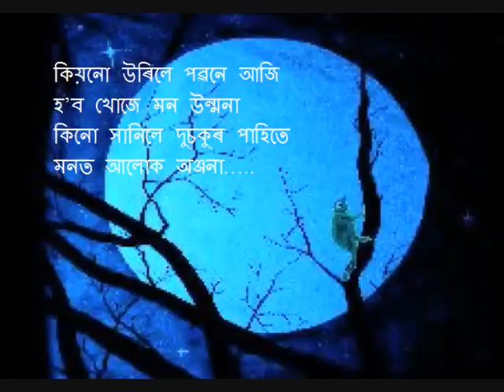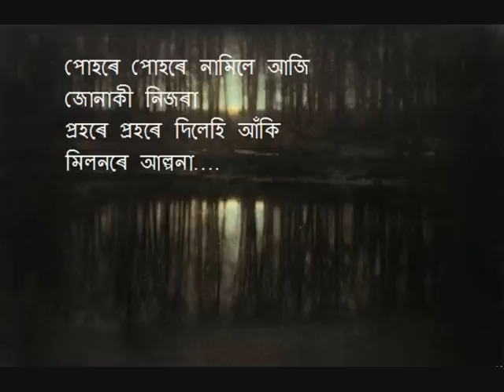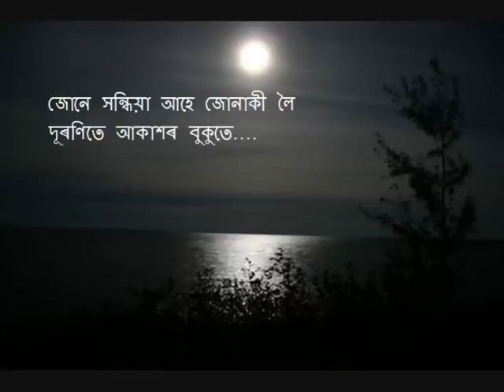Jone Xondhiya Ahe by Modhumoti Goswami & Pradip Dahotiya (Old Assamese Track)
A beautiful track by Modhumoti Goswami & Pradip Dahotiya